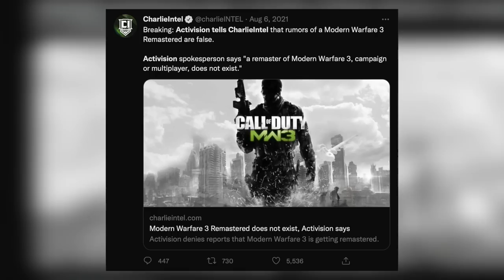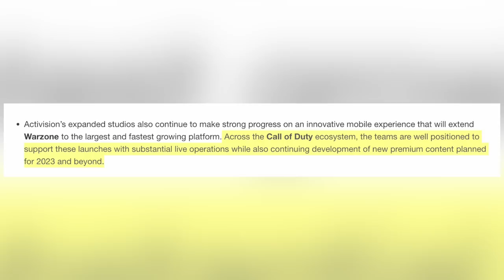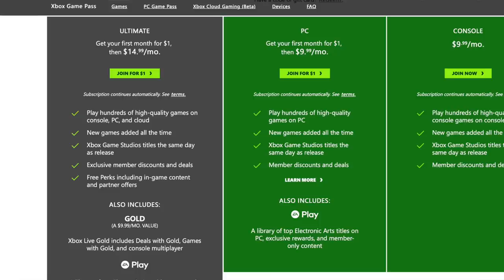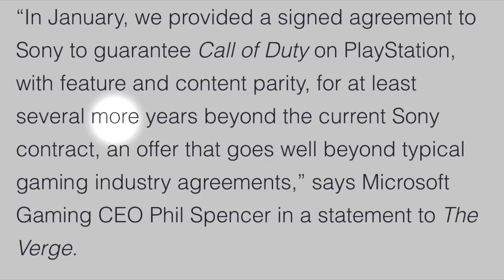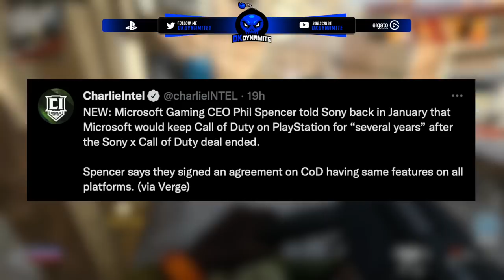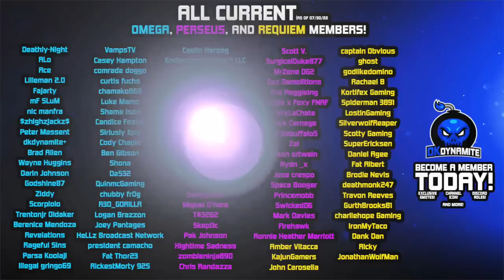MW3 Remastered IS Releasing After All…?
Timestamps
0:00 - Introduction
0:39 - ICYMI: MW2R Multiplayer & COD On Game Pass!
1:10 - MW3 Remastered DOES Exist & Will Release?
1:57 - MW4 Was Originally Planned, Hence The Remasters
2:29 - Original Playstation Deal to Remaster All 3 MW Games
3:31 - Will MW3 Remastered Be Graphically Outdated Already?
4:09 - This Remaster Has Been Planned & Ready For Years?
4:27 - Exclusivity With MW3R Instead Of MWII DLC in 2022/23
5:07 - MORE Call of Duty Remasters Coming Next Year Explained
5:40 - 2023 is The Year We Could FINALLY See Remastered MPs!
6:03 - Remastered MW3 May Happen When COD Goes to Game Pass
6:56 - BREAKING: Xbox Confirms Playstation Deal For COD is Continuing
7:34 - Why Microsoft Plans to Keep COD On Playstation in The Future
8:20 - The Irony But Freedom Of Choice With Where to Play COD!
8:46 - Slim Chance Of Microsoft Cutting Off Playstation in 2027
9:22 - NEW Footage For MWII Previewing Riot Shields & More
10:04 - Infinity Ward Confirms More Intel Drops Are STILL Coming
10:44 - Leaked Firing Range For MWII Confirmed Again Online
11:45 - Closing Statements

                                           💣 ~dkdynamite~ 💣